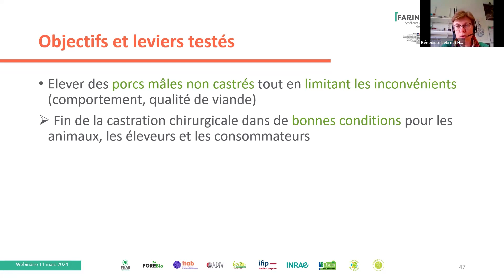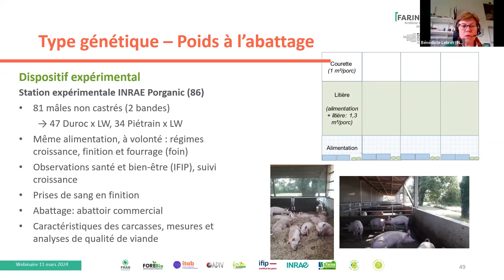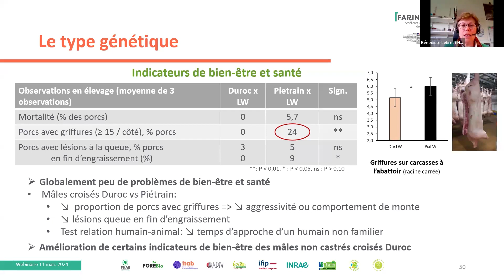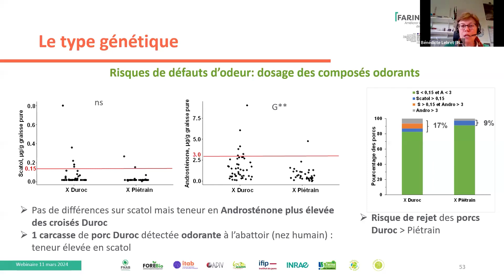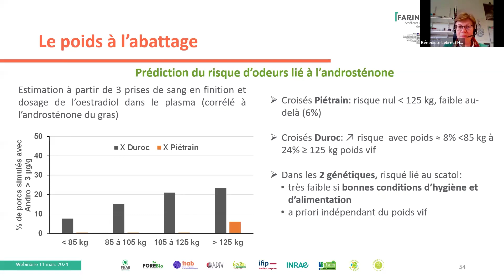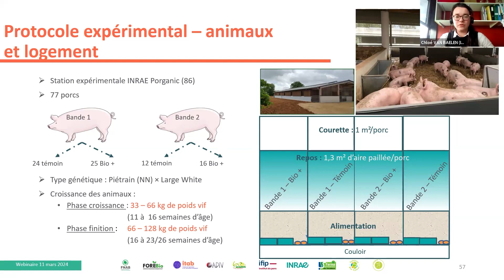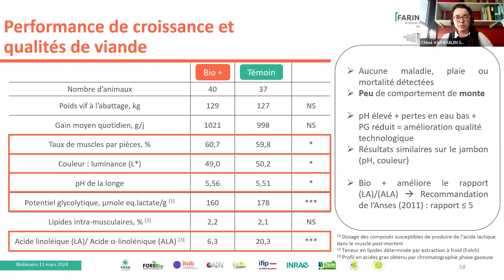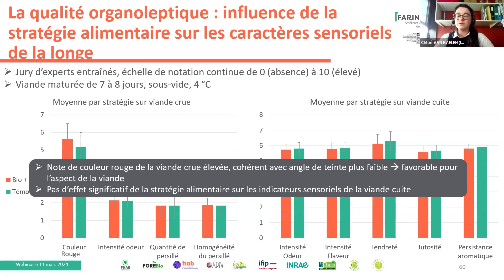6. Leviers en élevage : approches expérimentales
Webinaire Farinelli x Ppilow du 11 mars 2024

Intervenantes : Bénédicte Lebret et Chloé Van Baelen (INRAE)